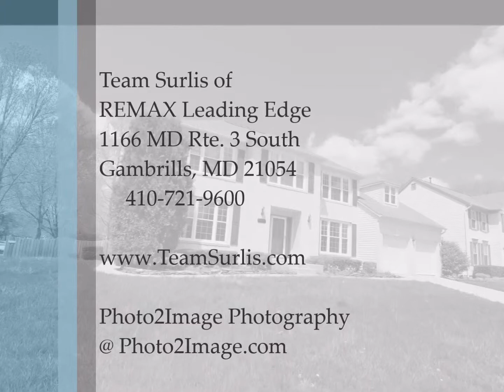SOLD - Single Family Home in Greens of Crofton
Stunning brick colonial in the Greens of Crofton* Gleaming hardwood floors in Kitchen and Dining Room* New carpet throughout, freshly painted* Grand Great Room with gas fireplace and vaulted ceiling* Spacious Eat In Kitchen* Separate Dining Room* Main Level Office with bay window* Large master bedroom with 2 walk in closets and attached bath* Spacious bedrooms* Neutral colors* Fully finished Lower Level with Family Room, bonus room with attached full bath* Large gym with equipment included*